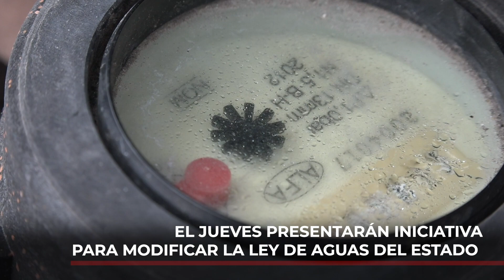El jueves presentarán iniciativa para modificar la Ley de Aguas del Estado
LeyDeAguasSLP Interapas | Las modificaciones a la ley permitirán que el micromedidor que exige el Interapas para acceder al programa Cuenta Nueva y Borrón no genere ningún costo extra a los usuarios